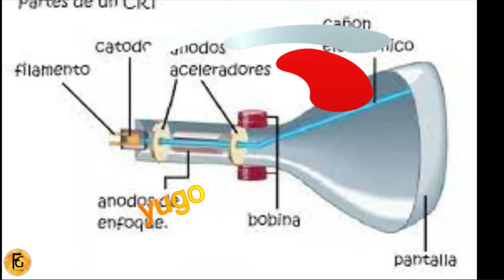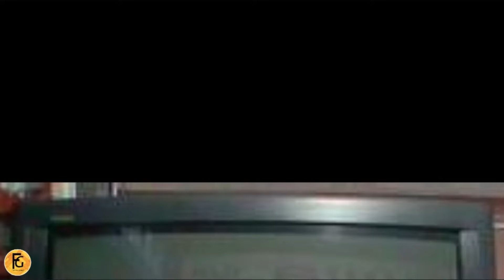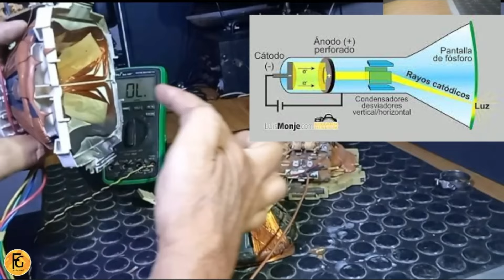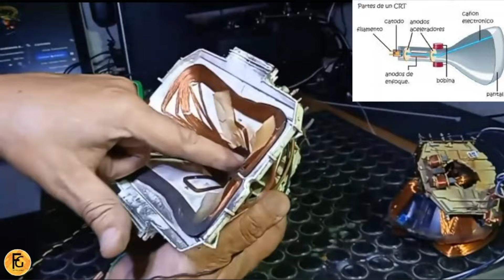🤑​😱​ CLASE 13, YUGO DE DEFLECCION, CURSO DE ELECTRONICA ANALOGICA BASADA EN TELEVISORES CRT🤑​😱​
👉​HOLA AQUI NUESTRA PAGINA  OFICIAL, CHATEAR EN DIRECTO CON FAMILIA GENIAL, TAMBIEN TODOS NUESTROS ENLACES UTILES A NUESTROS SUSCRIPTORES Y AMIGOS;